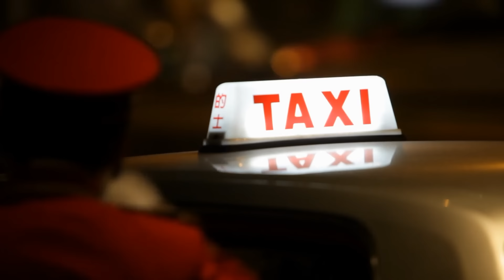17 Taboos In JAMAICA And Strange Facts You Won’t Believe Exist!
17 Taboos In JAMAICA And Strange Facts You Won’t Believe Exist!
The first thing that comes to mind when talking about Jamaica is undoubtedly the image of deep blue beaches, vibrant reggae rhythms, and diverse and liberal culture. However, these wonderful things also come with a series of laws and peculiarities that you may not find anywhere else in the world.
In this video, we will explore 15 prohibitions and oddities only existing in Jamaica, where something unexpected awaits at every corner. So let’s start this fascinating journey together!